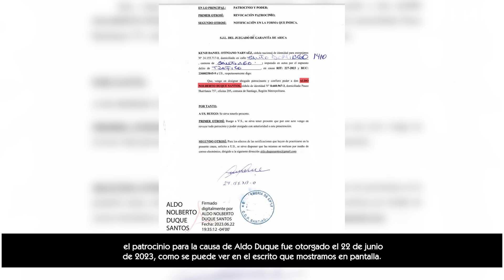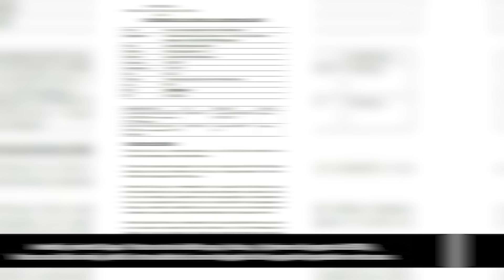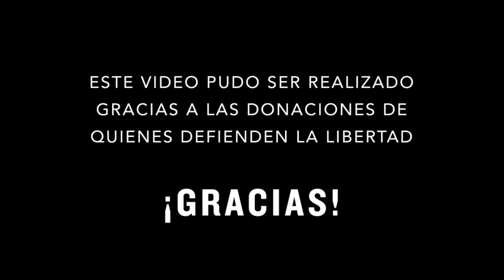Este es el SECRETO que esconde ALDO DUQUE | por Francisco Cancino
SUSCRIPCIÓN MENSUAL:
Si crees que nuestro trabajo es necesario, inscríbete para aportar mensualmente en FNM. Tenemos 3 alternativas:

1. Haz click en el link de este mensaje
2. Luego, aprieta “conviértete en miembro” o “become a member”.
4. Selecciona el monto que quieres aportar e introduce tu método de pago.
5. ¡Listo! Ya te convertiste en un nuevo aportante mensual de nuestro canal.

B. Programación de una transferencia mensual en su entidad bancaria.

C. Crear un link de pago de suscripción en la plataforma PagoHub.
La creación del link es gestionada por nosotros, luego se lo mandamos a usted para que lo acepte.